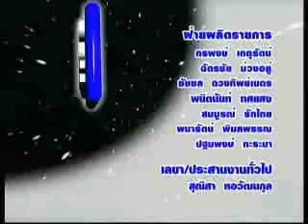รายการทางสู่ฝันเทป 3 ตอนที่ 5